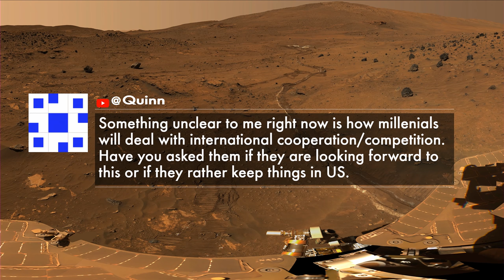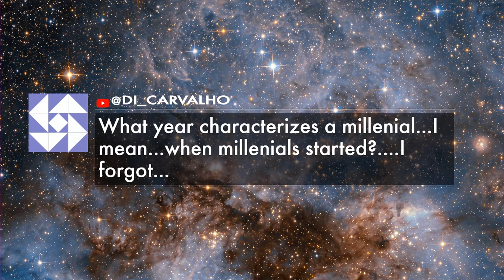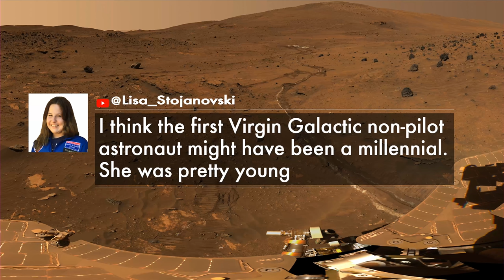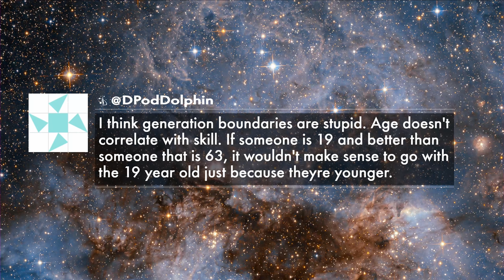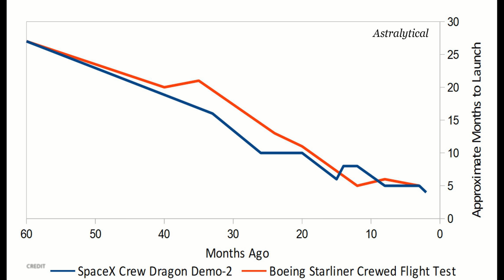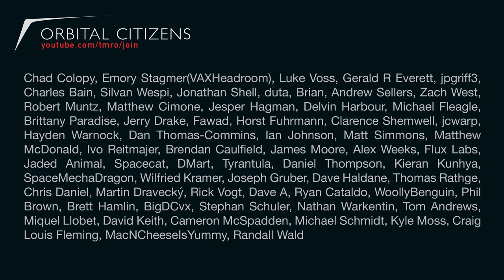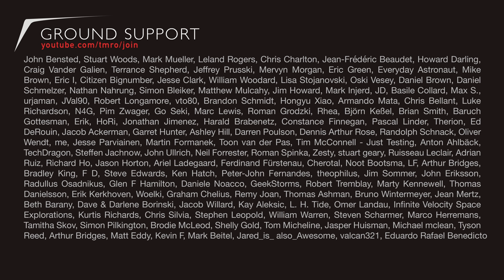How millennials are impacting aerospace | Interview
Laura Seward Forczyk, author of the book, "Rise of the Space Age Millennials" joins us to talk about the new generation entering the workforce. Specifically the impact millennials are having in unexpected ways on the entire aerospace industry as well as some of the hurdles the generation is presented with.

If you would like to get updates on Laura's book, you can do so or follow Laura on Twitter at @LauraForczyk.

This is TMRO:Space Orbit 12.32